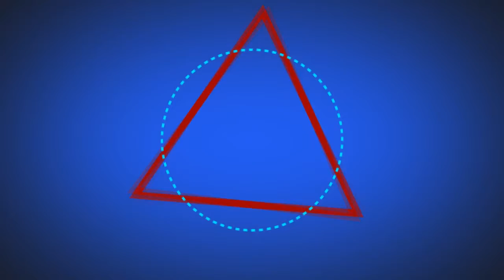-Le retour de soldat-arthur sur BF3 tant attendu !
↓↓↓↓↓Développer pour la description↓↓↓↓↓↓↓↓↓
▬▬▬▬▬▸Ne pas oublier◂▬▬▬▬▬
▹Mettre un petit "J'aime"
▸Laisser un petit commentaire
▬▬▬▬▬▬▸La vidéo◂▬▬▬▬▬▬▬
▸Mon PSN Ps3: soldat-arthur .
@+ Pour ma prochaine vidéo ;)..